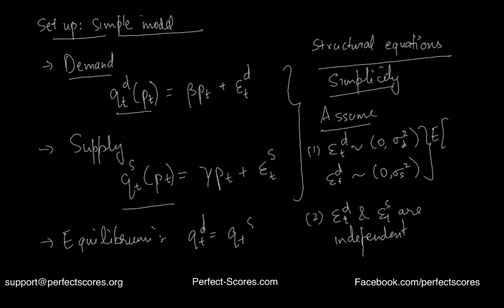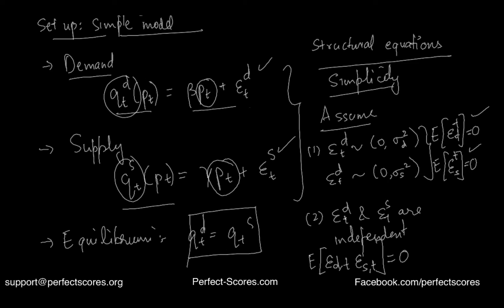Simultaneous Equation Models - I (Simple Model Setup)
This video explains how to set up a simple model as a simultaneous equation model.